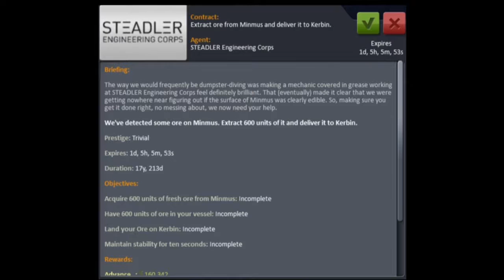Kerbal Space Program - Fuck Money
These are the darkest days of the Space Madness Space Program.  Tonight we will watch money commit suicide.